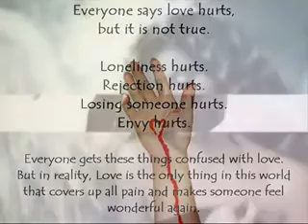Don't It Make My Brown Eyes Blue Reggae Lovers Rock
"Fools rush in where angels fear to tread."